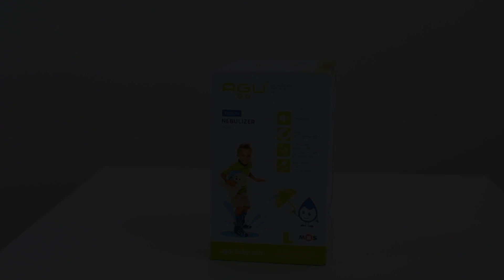INHALATIONSGERÄT MIT MESH-TECHNOLOGIE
Kinder mögen nicht lange ruhig sitzen und lautes Summen eines Kompressor-Verneblers erschrecken sie.

Mit dem AGU Inhalator Tomchi werden Kinder gerne inhalieren.

Der AGU Inhalator Tomchi wurde speziell für die Behandlung bei Erkältungs- und Atemwegserkrankungen bei Kindern geschaffen. Das Aerosol in der Grösse 3,6 μm (MMAD) wirkt direkt im Bereich der Trachea und Bronchien.

Die Geschwindigkeit der Inhalation (mehr als 0,35 ml/Min.) hilft, die Behandlung kürzerer als üblich zu halten — das Kind toleriert deshalb die Inhalation leichter. Ein leichter, geräuschloser und kompakter Vernebler wird Ihr sicherer Helfer zu Hause und auf Reise sein.

👉 Lautlos
👉 Klein und leicht
👉 Betrieb über Micro-USB. Schnittstelle oder Batterie
👉 Automatische Abschaltung, wenn das Medikament aufgebraucht ist
👉 Sammelbehälter für Medikationskondensat
👉 Reinigungsfunktion für die Membrane und zur Entfernung von Medikamentenresten
👉 Batteriewarnung

Partikelgröße MMAD 3,6 μm